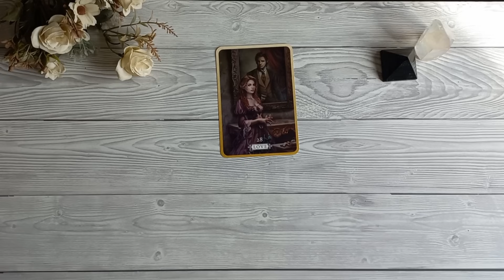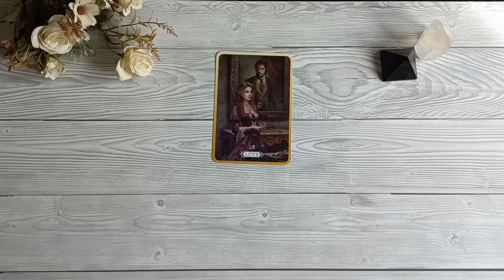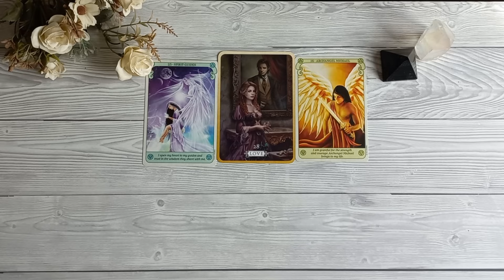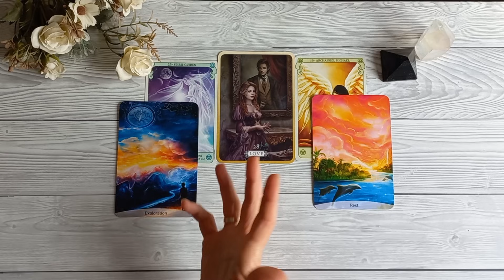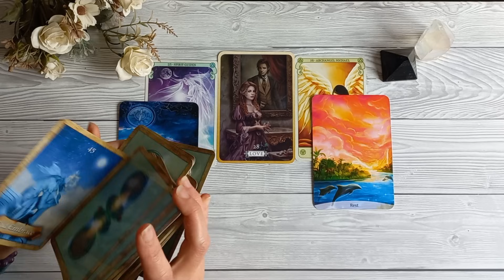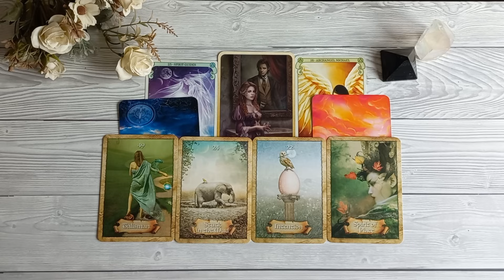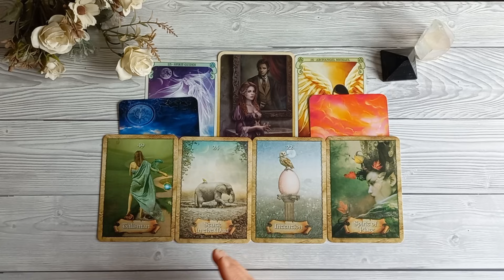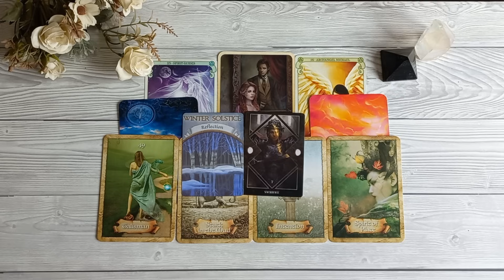VODOLIJA - Anđeoske Poruke za Novembar 2023.